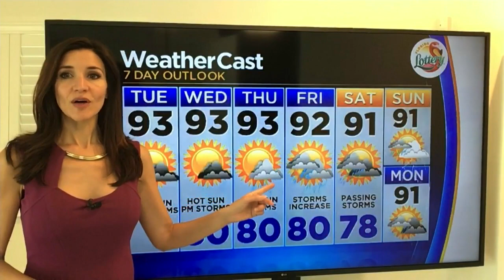CBSMiami.com Weather @ Your Desk 7-14-20 12PM